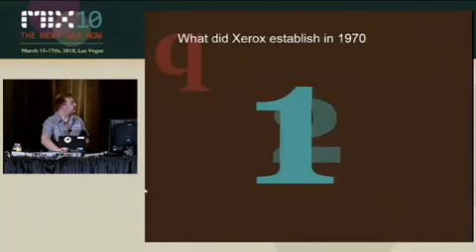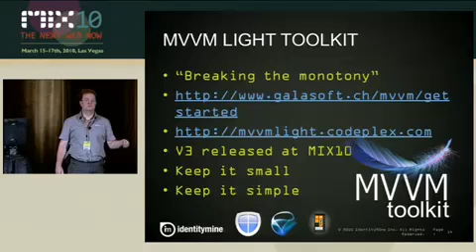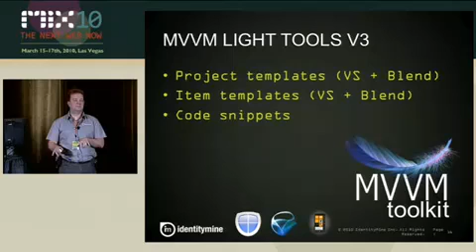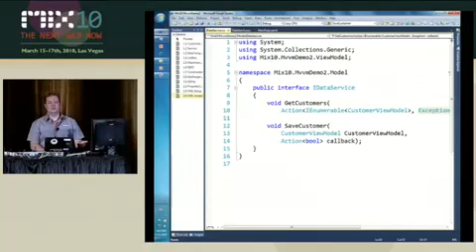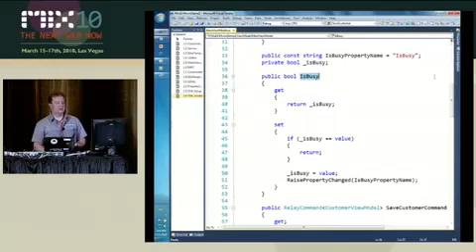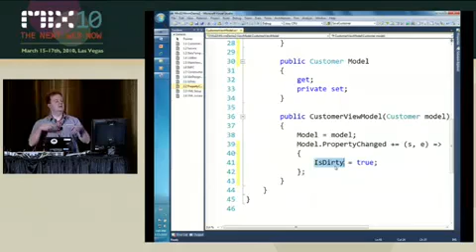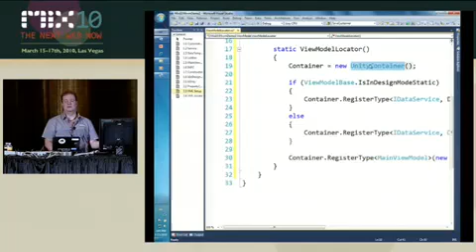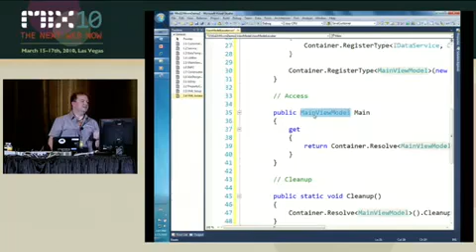UNDERSTANDING THE MODEL-VIEW-VIEWMODEL PATTERN PART 5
The Model-View-ViewModel pattern (also called MVVM) is a hot topic in today's Silverlight and WPF world. This pattern facilitates modern development techniques such as separation of concerns (decoupling), unit testing and test driven development, work with modern tools such as Microsoft Visual Studio 2010, Microsoft Expression Blend and more. In this session, Laurent (a user and promoter of MVVM since 2006) introduces this pattern to you with many demos. We talk about the basic components of a modern Microsoft Silverlight or Windows Presentation Foundation (WPF) application, and of additional helpers that will make your life as a developer much easier.